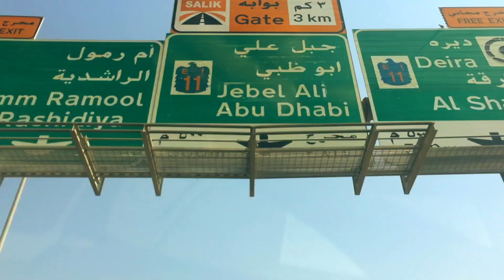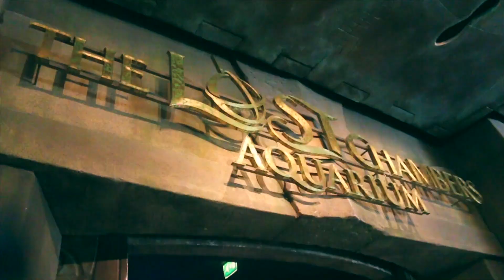Dubai Trip Video Highlights | GOTTA LOVE UAE !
This is a very long outstanding video requested for a very long time by my cousins! Since 2016 to be be the exact. This is just a highlights video of the adventure!